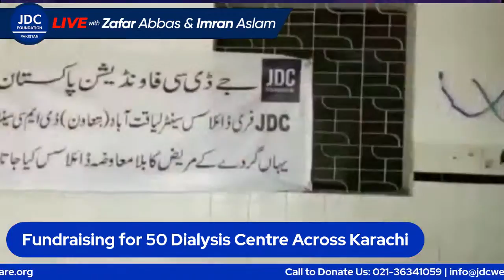Mr Imran Aslam live along with Zafar Abbas!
Mr Imran Aslam, a Famous Pakistani Actor will join us in our "𝗦𝗮𝘁𝘂𝗿𝗱𝗮𝘆 𝗡𝗶𝗴𝗵𝘁 𝗟𝗶𝘃𝗲 𝗦𝗲𝘀𝘀𝗶𝗼𝗻" at 9pm along with Zafar Abbas, General Secretary, JDC Foundation Pakistan.